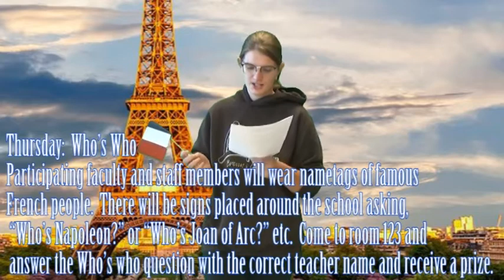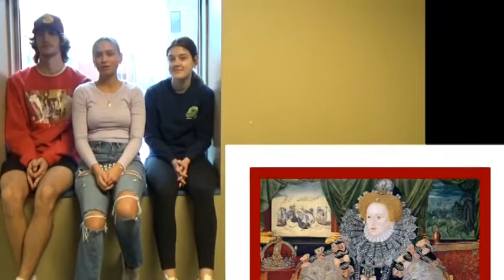11/18/2021 Windsor Announcements